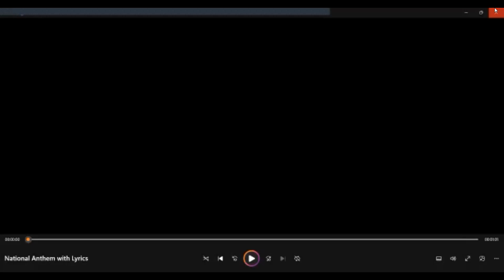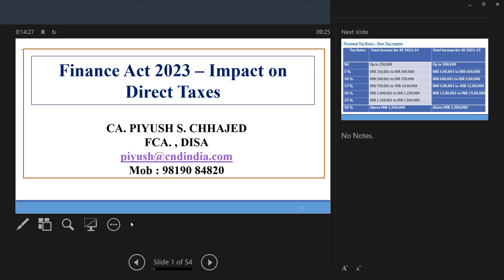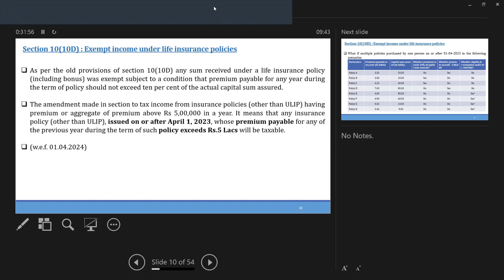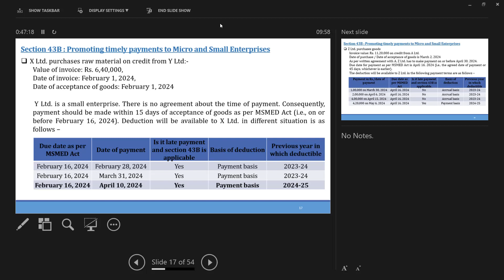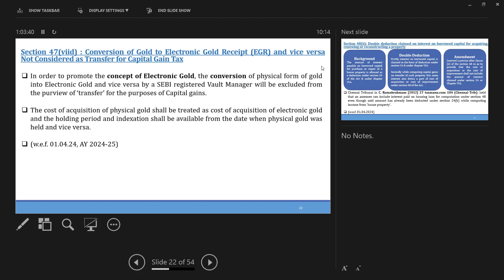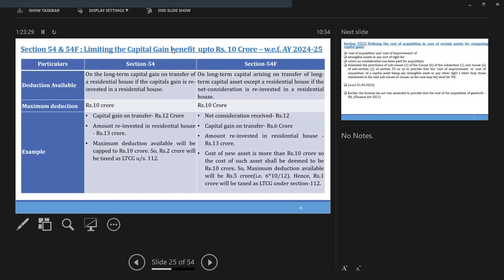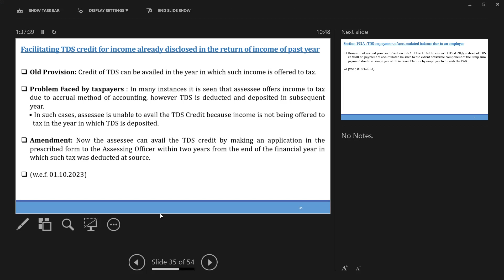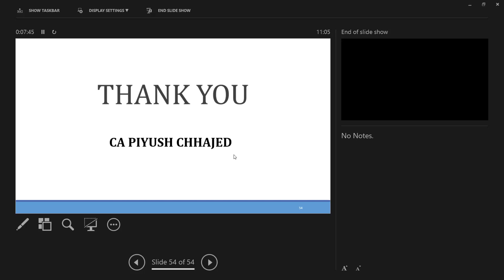7 May 2023 Finance Act, 2023 Impact on Direct Taxes CA Piyush Chhajed